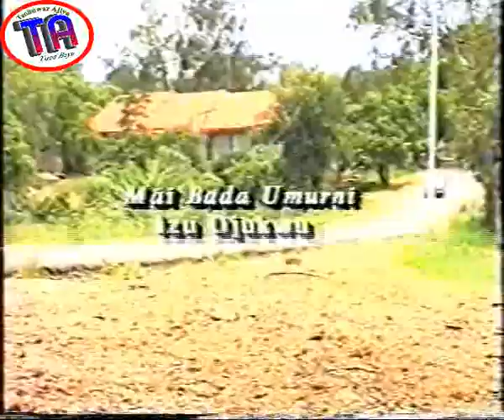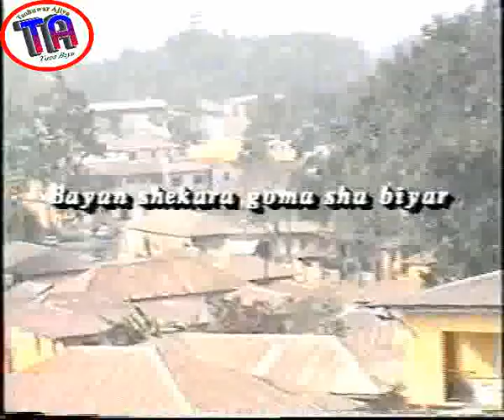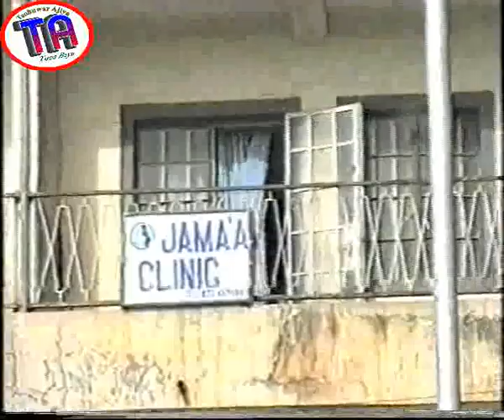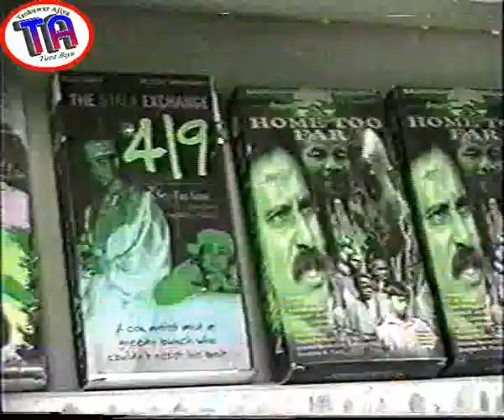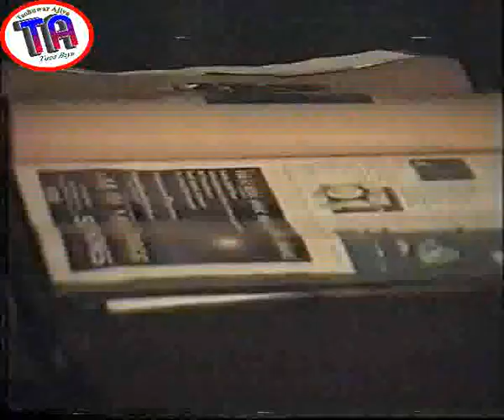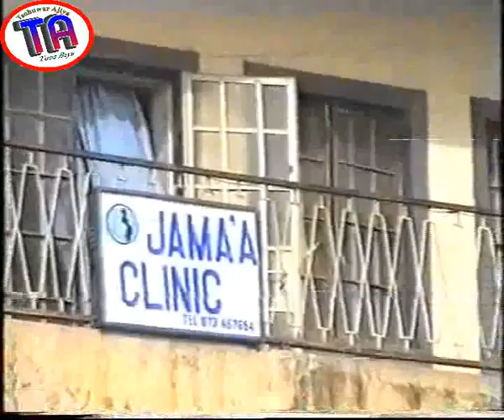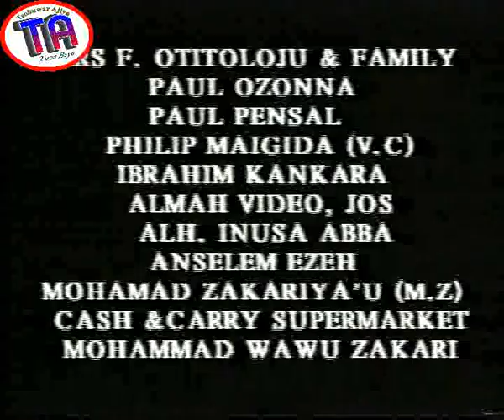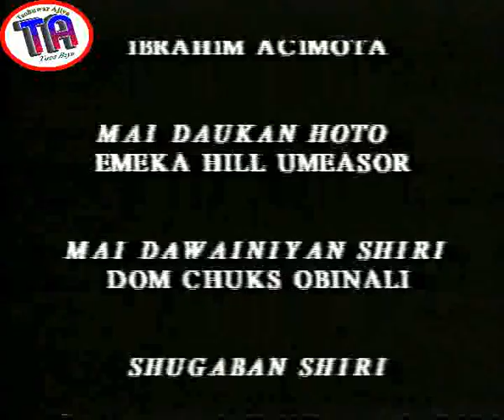| Jan Wuya 1 | Hausa Film | Hindatu Bashir | Ali Nuhu |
One of the best film that centred on sacrifice, love, armed robbery and justice